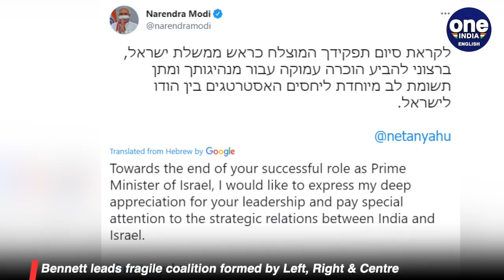Israel PM: Netanyahu era ends, what did PM Modi say & who is Naftali Bennett? | Oneindia News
Israel has got a new Prime Minister. The ultra nationalist right wing Naftali Bennett has replaced Benjamin Netanyahu as the country's leader. Here is what PM Narendra Modi said upon the ouster of 'Bibi' believed to be a close friend of Modi's.